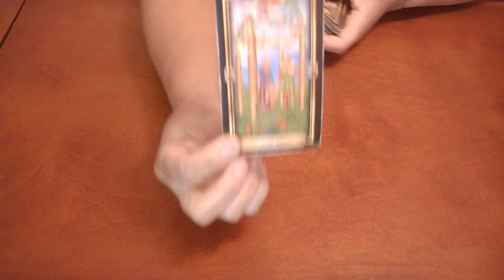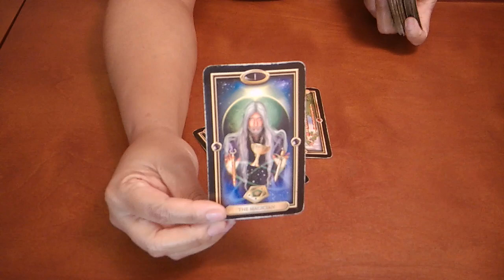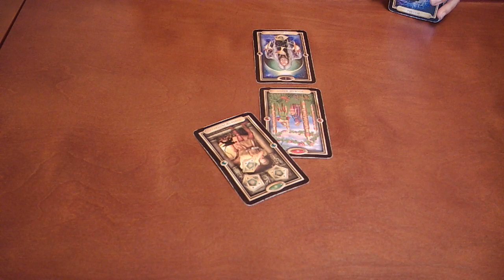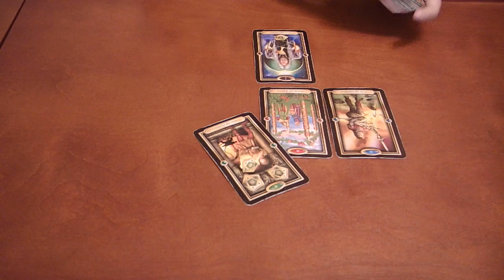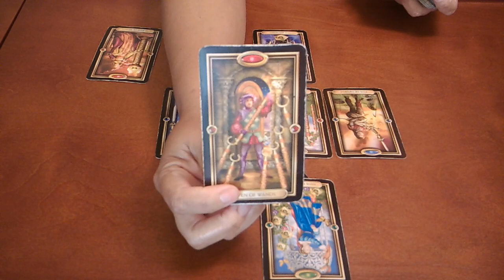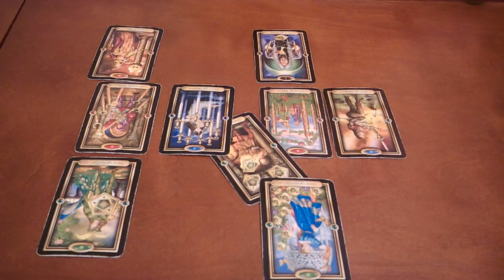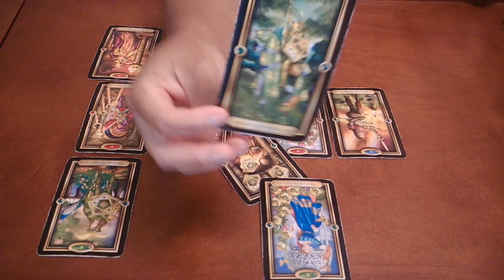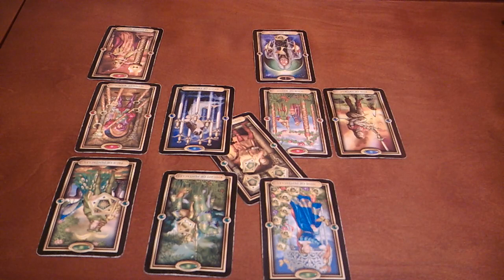SAGITTARIUS~THEY'RE SLOWLY COMING AROUND~MAY 18-25